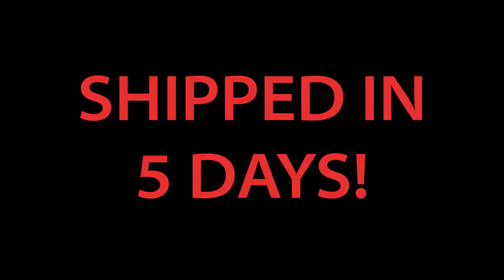Hiwin Linear Rail - Cut and Shipped in 5 Days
Scott Equipment Company is now shipping Custom Cut Hiwin Linear Rail within 5 business days of placing your order.*

That's right, Scott Equipment Company will cut and finish your Hiwin rail order AND ship it in 5 days.  This includes cutting the rail to your specifications, grinding and buffing the rail, packaging the rail and getting it on a delivery truck in 5 business days.

 *In-stock rail only

Scott Equipment keeps this Hiwin linear guideway in stock in our Charlotte, NC location and have a cutting capabilities.   This means Scott Equipment Company can quickly cut the guideway to any lengths our customers need and get it delivered quickly to your a facility.

To learn more about Hiwin Linear Guideways and our custom cutting capabilities, contact your local Scott Equipment Company Account Manager, email or call .